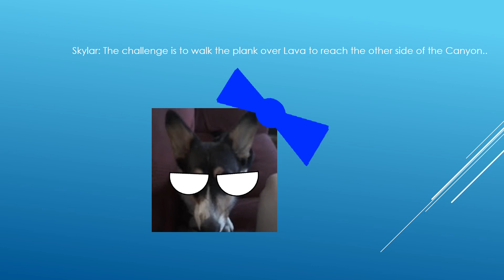CB 8: Walk the plank in Lava...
Guess who's back! Back agian! Skylar's back, tell a freind!